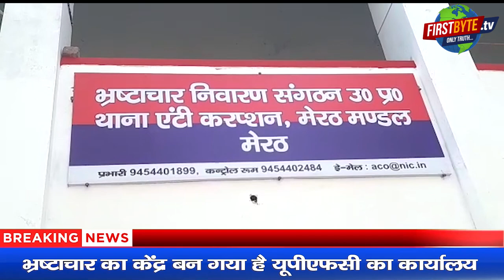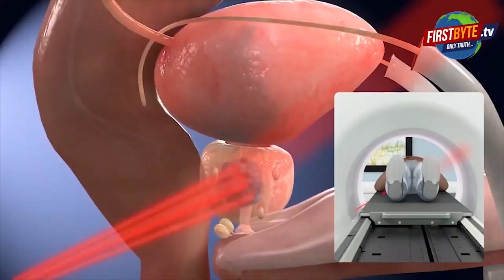यूपीएफसी की अधिकारी कुसुम लता रिश्वत लेते गिरफ्तार First Byte.tv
भ्रष्टाचार का केंद्र बन गया है यूपीएफसी का कार्यालय

लैंड यूज के पेपर की एवज में मांगे गये दस हजार

चमोली की जमीन पर काबिज होने के लगा रहे चक्कर

शिकायतकर्ता राजेंद्र ने लिया एंटी करप्शन विभाग का सहारा

टीम ने कुसुमलता को आठ  हजार रू.लेते किया गिरफ्तार